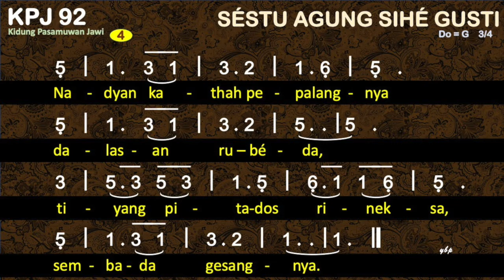Kidung Pasamuwan Jawi KPJ 92 — Séstu Agung Sihé Gusti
KPJ 92 SESTU AGUNG SIHE GUSTI
1
Sestu agung sihe Gusti mring titah sabumi.
Milujengaken tyang dosa, mrih manggih raharja.
2
Sih-rahmat sihé Pangéran mring tyang kang pracaya
sestu punika ganjaran dahat agungira.
3
Nugraha sumber kakiyatan mring manah kang lesah
mrih tan nilar kayektosan wit lubèr ing berkah.
4
Nadyan kathah pepalangnya dalasan rubéda,
tiyang pitados rineksa, sembada gesangnya.